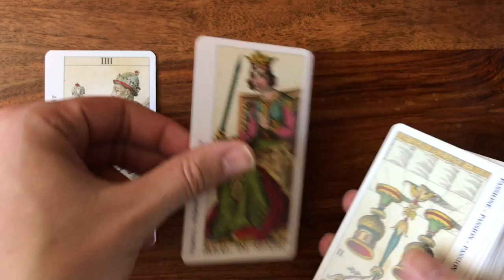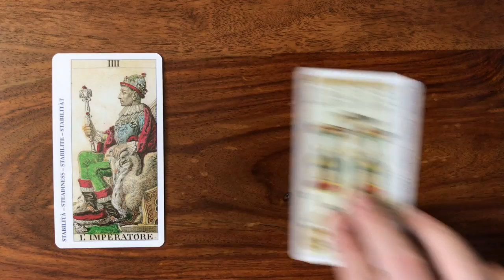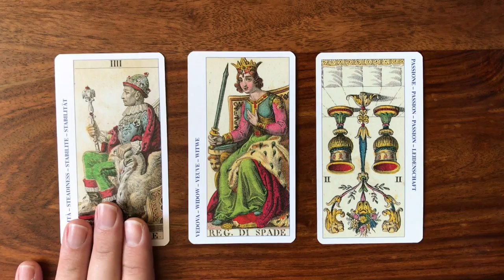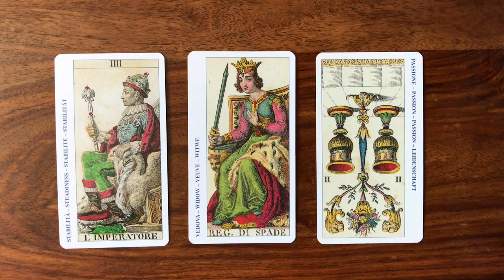Daily Tarot Reading for 26 May 2017 | Gregory Scott Tarot